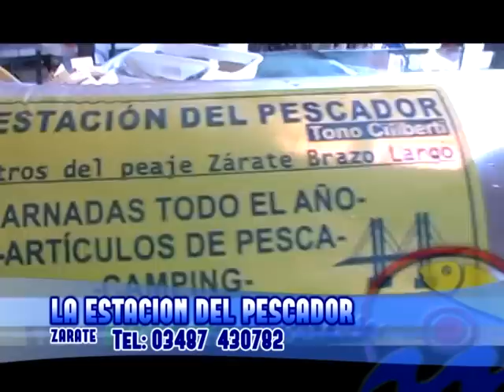PESCA DE DORADOS GIGANTES EN LA ZONA!! CONCORDIA ENTRE RÍOS, POR DAVID DAU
NOTA DE PESCAVISIÓN AL LODGE "LA ZONA" CONCORDIA ENTRE RÍOS.